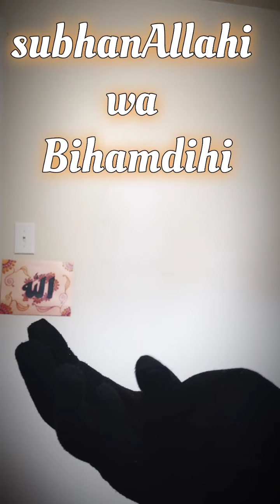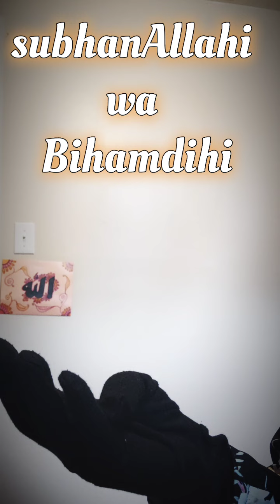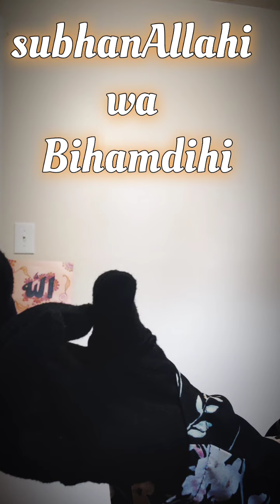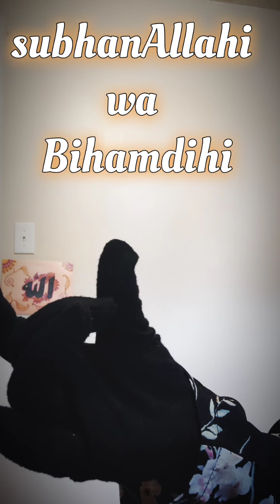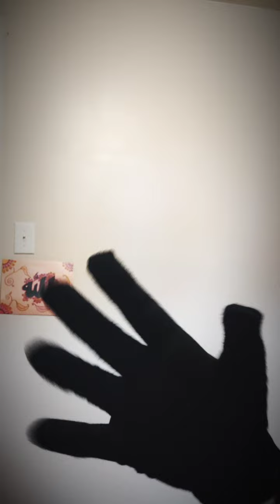PARA EL PERDÓN DE TODOS LOS PECADOS - Dhikr